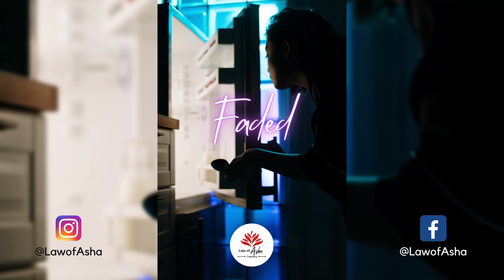Faded | Low Fi Trip Hop | Refrigerator, Night, Cricket Noise | Ambient, Relax, Work, Stress, Focus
Transform your life with LOA Summer Mastermind! Get 8 weeks of ascension training.

- Mac M1
- Samsung S9
- Sony M4 Headphones
- Sony Mirrorless Camera A6400
- Cell Phone Tripod Mount

- Video Editing: Adobe Rush & VN (Mac App Store)